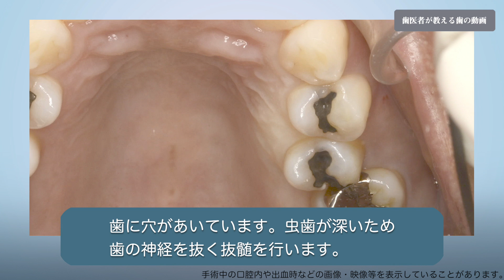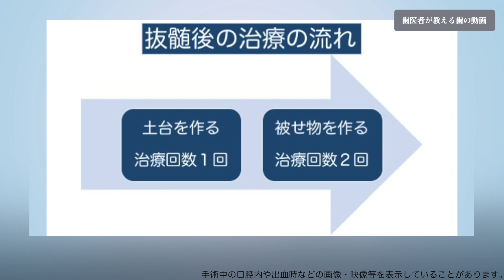歯が痛い時の治療 抜髄（ばつずい）の方法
あなたは歯が痛み、辛い思いをしているのではないでしょうか。そのような痛みになると歯の神経を抜く抜髄（ばつずい）という治療が必要になります。抜髄は歯を残すために必要な治療です。しかし、抜髄の時に唾液や細菌が歯の根の中に入ってしまうと、数年後、根の先に膿が溜まり、また、痛い思いをしなくてはいけないのです。そのためにはラバーダムやマイクロスコープの使用によって適切な治療が必要です。そしてできるだけ少ない回数で治療することによって、根の中が感染する機会を少なくすることも必要です。今回は抜髄を２回で行なった治療方法を動画で紹介します。

歯医者が教える歯のブログ
「激痛の時の治療法／歯の神経を抜く抜髄（ばつずい）とは」